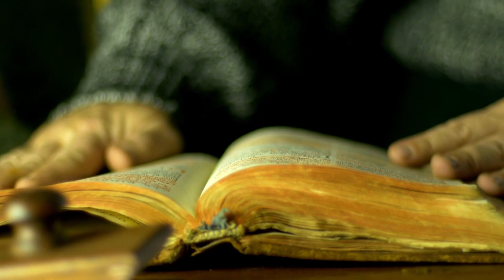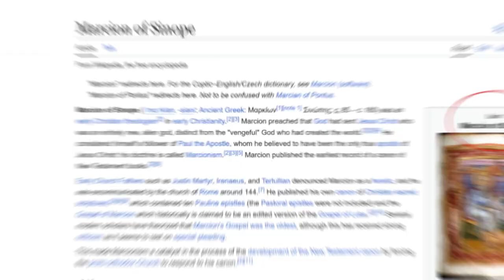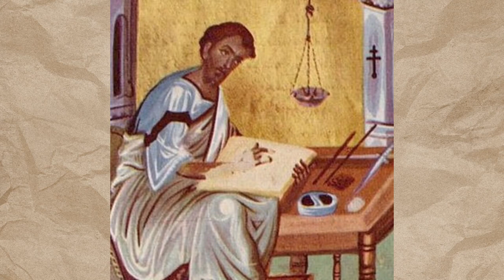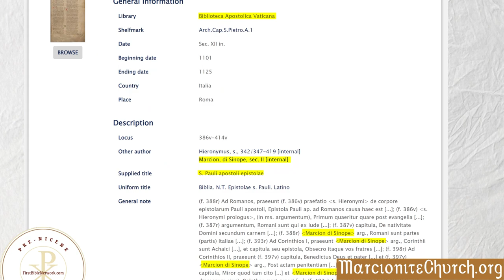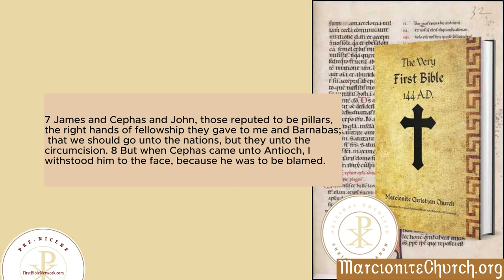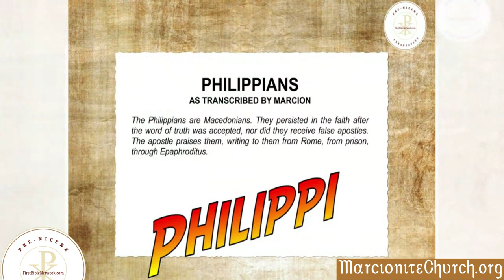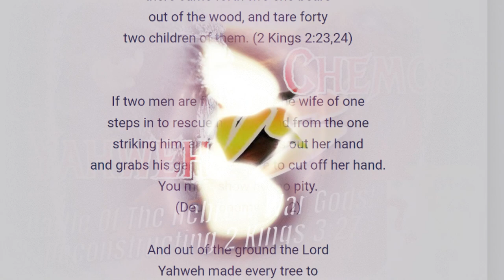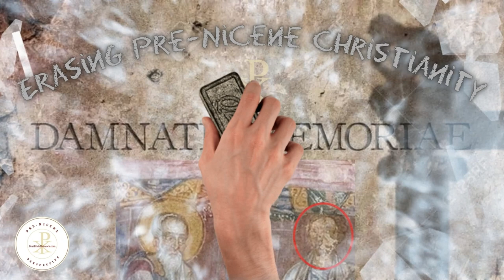Marcion of Sinope: From Swashbuckler To Saint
They say that good things take time - and great things take even longer. And such has been the case with the canonization of one of the most important and transformative figures in Pre-Nicene Christian history. Within theological circles, he's known as the real-life Indiana Jones and after almost 2,000 years he's now known as a saint. In today's episode we explore the life of Marcion of Sinope (85-160 A.D.).

The Very First Bible of 144 A.D.

One of the maps used in this video was created with PictraMap.